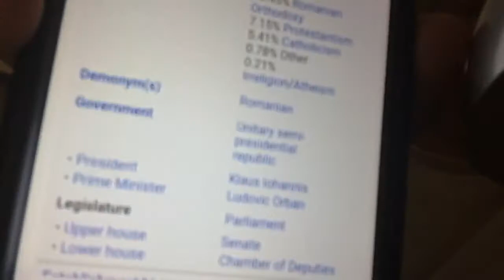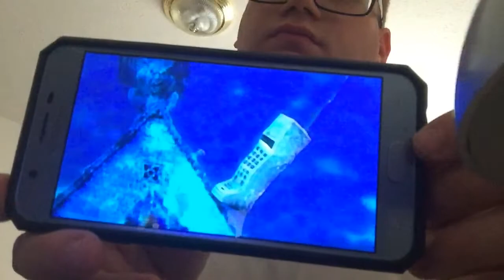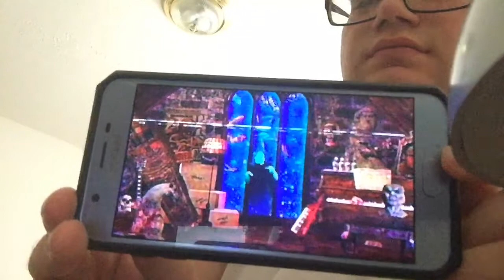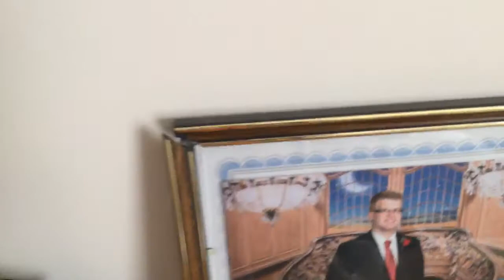Vlog #76: Apartment Tour, Halloween Projects and Monster High Legends Review coming soon too, Thanks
This is my Seventy Sixth Video Log And this Vlog shows off my apartment and the stuff I have in it most of it anyway. I still hope you keep the comments clean and my past out of it, thank you all for the support and more videos are coming for this channel! Also Monster High Legends Review And Timeline explained Video coming out it may be Thirty Minutes long because I need the watch time to go up.

Este es mi Setenta Sexto Registro de Video. Y este Vlog muestra mi apartamento y las cosas que tengo en la mayor parte de todos modos.  Todavía espero que mantengan limpios los comentarios y mi pasado fuera de eso, gracias a todos por el apoyo y ¡vendrán más videos para este canal!  Además, Monster High Legends Review and Timeline explicó que el video que sale puede durar treinta minutos porque necesito que el tiempo de visualización aumente.

이것은 나의 일흔 여섯 번째 비디오 로그입니다. 그리고이 Vlog는 내 아파트와 어쨌든 내가 가지고있는 것들 대부분을 보여줍니다.  나는 여전히 당신이 댓글을 깨끗하게 유지하고 내 과거를 없애기를 바랍니다. 지원에 감사드립니다.이 채널에 더 많은 비디오가 올 것입니다!  또한 Monster High Legends Review 및 Timeline은 시청 시간이 필요하기 때문에 비디오가 나오는 데 30 분 정도 걸릴 수 있다고 설명했습니다.

我嘅第七十六个視頻日誌同呢個Vlog炫耀我嘅公寓同嘅嘢,我其中大部分反正。 我仍然希望你保持評論乾淨,我的過去,多謝大家嘅撐,更多嘅視頻嚟呢個頻道! 都怪物高傳奇評論和時間綫解釋視頻出嚟,可能係三十分鐘長,因為我需要觀看時間去。
(This is Cantonese for the people in the Chinatowns).